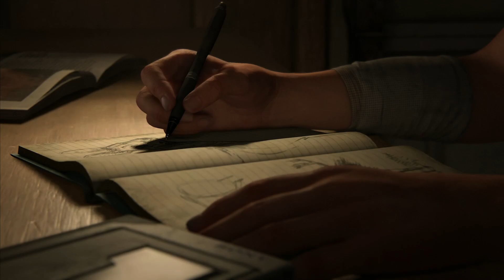The Last of Us Part 2: 4 Years Later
Our Let's Play, and complete walkthrough of The Last of Us continues in this video (#23 in the series).

Ellie wakes up 4 years after the ending of Part 1 and goes on patrol with new character, Dina. We put together that there is some tension between Ellie and Joel. We're introduced to some other new characters named Abby and Owen that are on the outskirts of Jackson with unclear intentions.